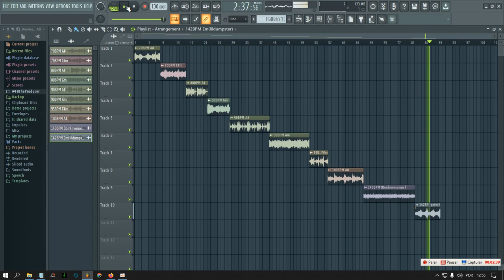BRYSON TILLER R&B LOOP KIT 2022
Thanks. 🙏🏼